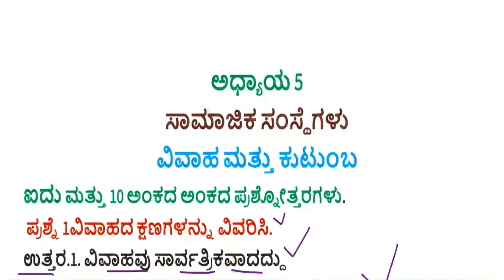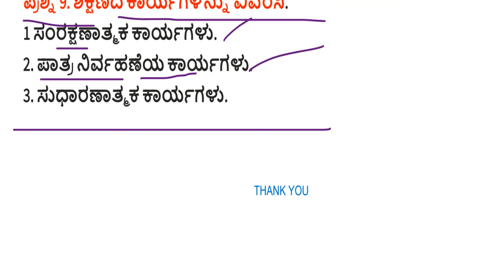Important PUC 1 Sociology-2023, 5M Chapter 5 Part 5 | ಸಾಮಾಜಿಕ ಸಂಸ್ಥೆಗಳು, ವಿವಾಹ ಮತ್ತು ಕುಟುಂಬ